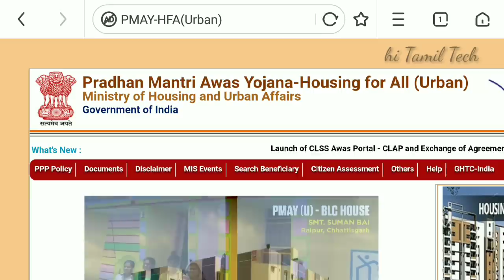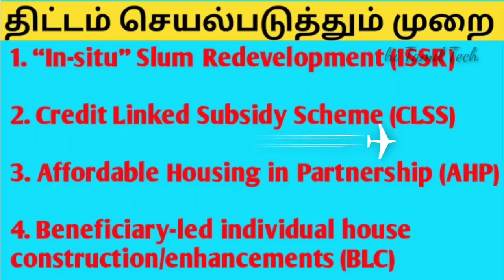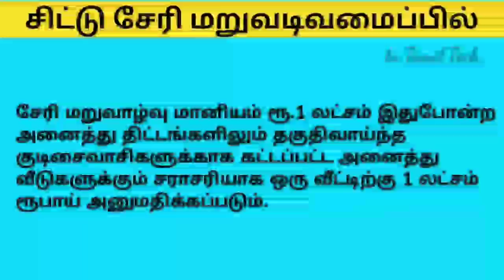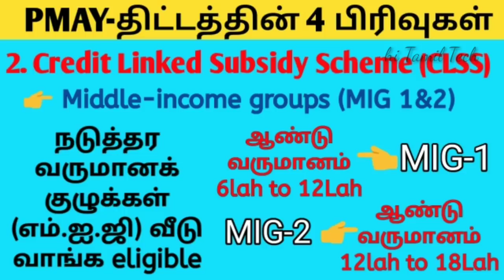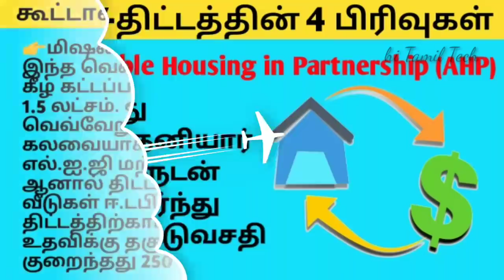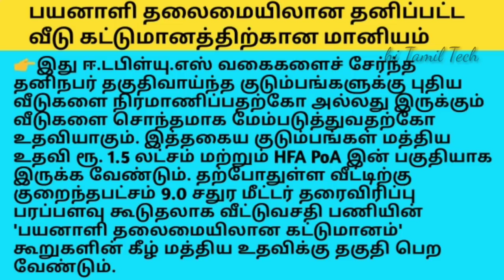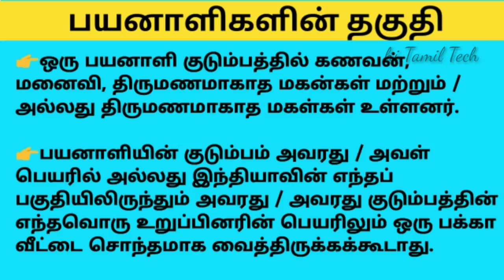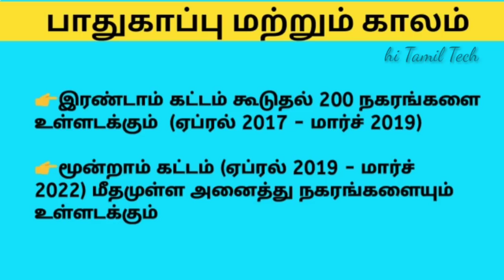அனைவருக்கும் வீடு திட்டம் 2019-2020 Pradhan mantri awas Yojana Urban housing for all | PMAY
Pradhan mantri awas Yojana Urban housing for all